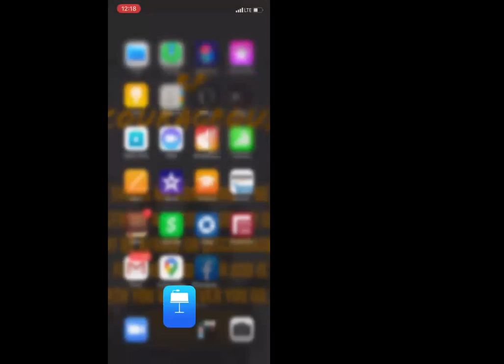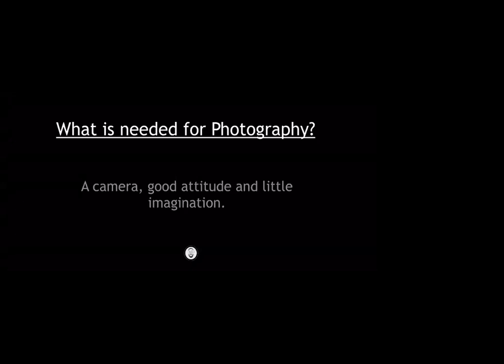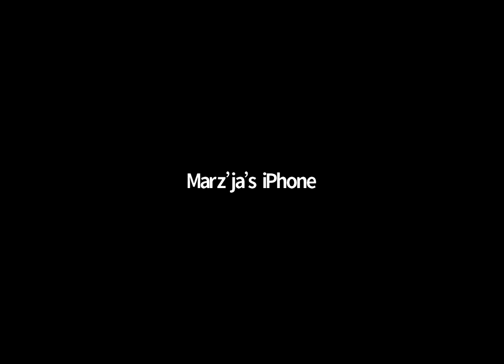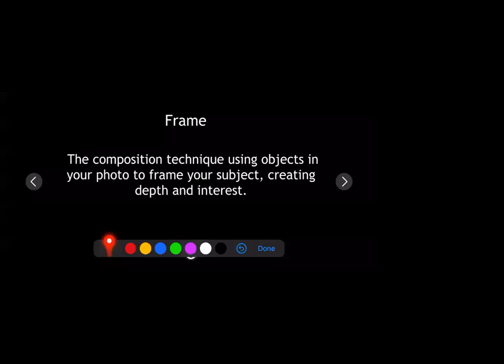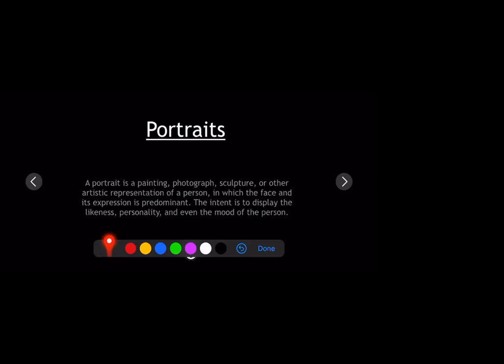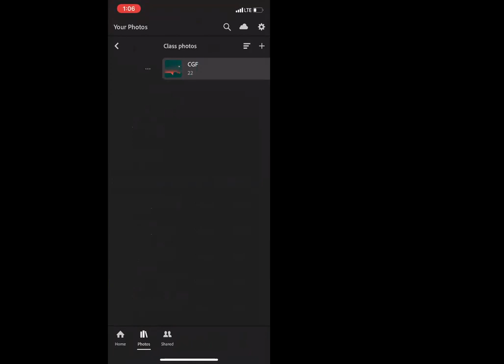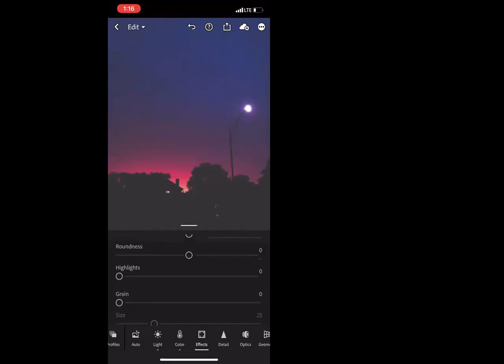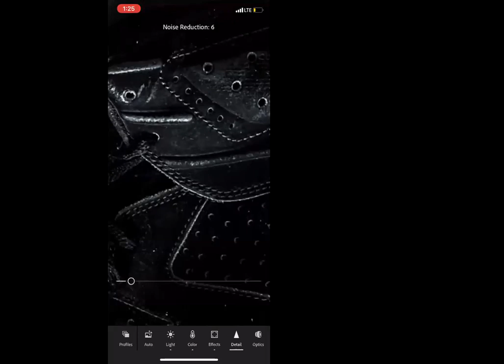WE LIVE! Online Student Session: Photography Masterclass Part 1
12:00 PM - 1:00 PM Central Time Zone

Description - CGF Mentor Josh teaches an introductory to cell phone photography class called Creating with What You Have

Panel - Common Ground Foundation Students, Alumni, Parents & Staff